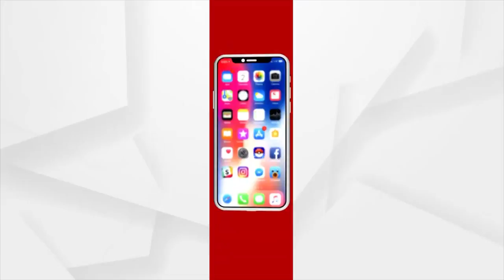ଅର୍ଗସ TOKYO ଟକ୍କର CONTEST ର ଭାଗ୍ୟଶାଳୀ ବିଜେତା ରବୀନ୍ଦ୍ର କୁମାର ସାହୁ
ଅର୍ଗସ TOKYO ଟକ୍କର CONTESTର ୮ ନମ୍ବର ପ୍ରଶ୍ନର ଉତ୍ତର ଦେଇ ଭାଗ୍ୟଶାଳୀ ବିଜେତା ହେଇଛନ୍ତି କଟକ ନୂଆପାଟଣାର ରବୀନ୍ଦ୍ର କୁମାର ସାହୁ ।